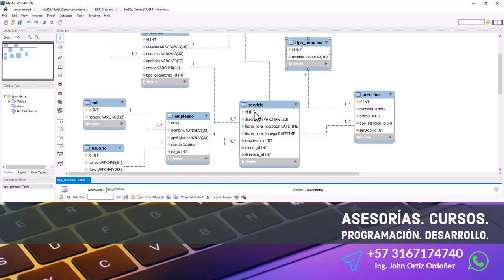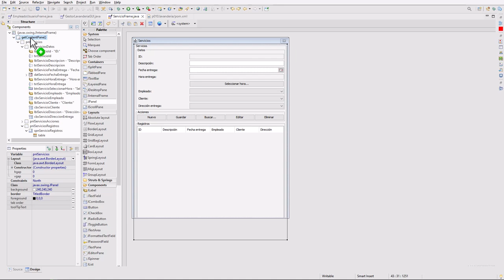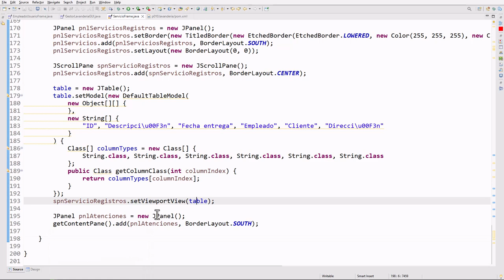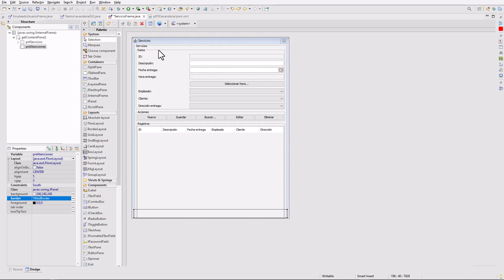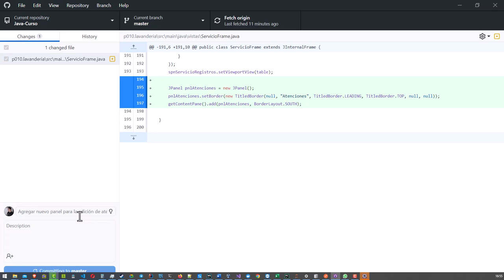Java Curso: 423 Compartimento con un JPanel para la Edición de Atenciones de un Servicio